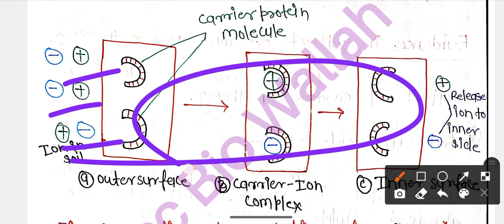Active Mineral Ion Absorption | Plant Water Relation Mineral Nutrition Transpiration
Active Mineral Ion Absorption | Plant Water Relation Mineral Nutrition Transpiration | video bsc @bscbiowallah

  🔁Plant water relation, Mineral Nutrition🔁

Transpiration and translocation in phloem Importance of water, water potential and its components; Transpiration and its significance; Factors affecting transpiration: Root pressure and guttation.

Criteria of essentiality of elements: Role of essential elements; Symptoms of mineral deficiency in major crops, Transport of ions across cell membrane, active and passive transport, Composition of phloem sap, girdling experiment; Pressure flow model.

In this video Im tell about Active Mineral Ion Absorption Unit 5 Bsc 1st Semester bsc5thsemester Chapter : 2 Name : plant water relation mineral nutrition transpiration | Plant Physiology
this is video Active Mineral Ion Absorption Unit 2 | Plant Physiology | Bsc 1st Sem Bsc Biology Hindi , What is Active Mineral Ion Absorption
I try to describe each and every topic in a simple and easy way, and the above topic is very important for BSc bio 1st Semester exam

IMPORTANT VIDEO'S

⭐WhatsApp Groups ⭐